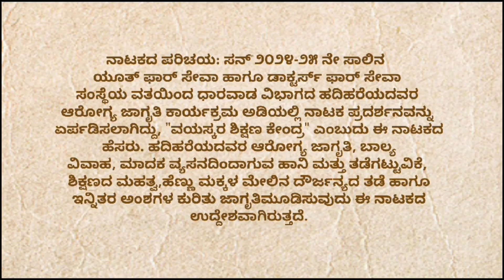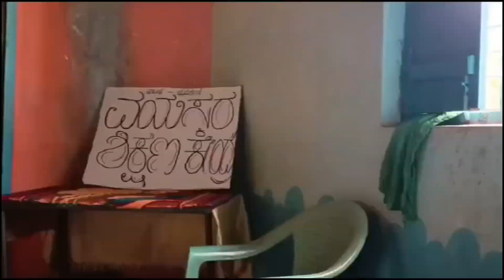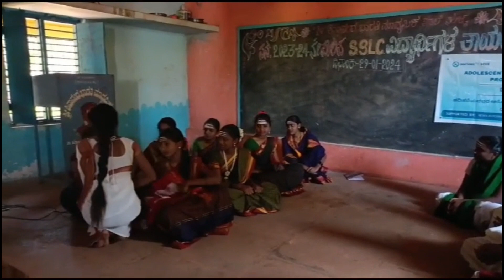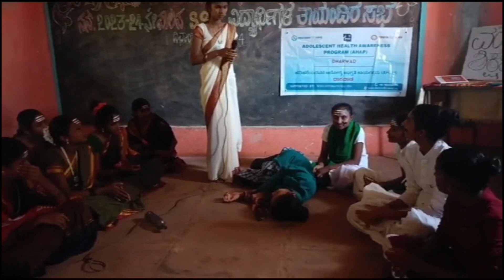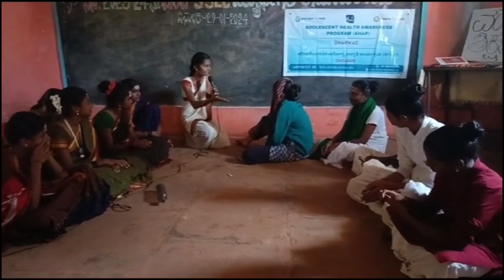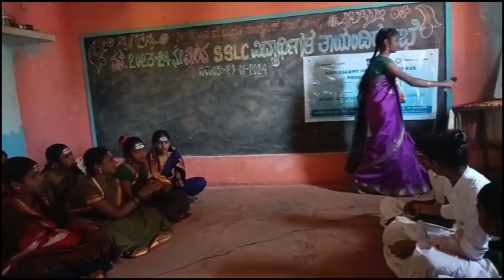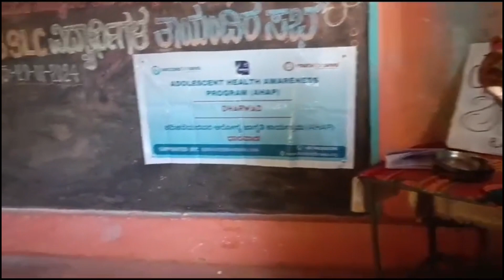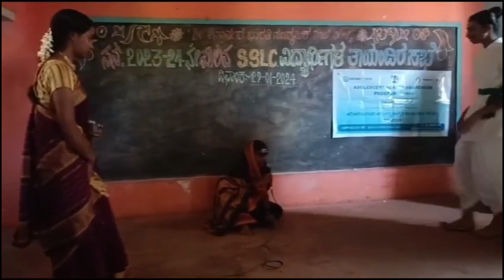Skit on Social Issues | Dharwad Government High School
Watch a skit on social issues performed by school students from Dharwad Government High School. This skit was performed as part of our Adolescent Health Awareness Program, an initiative of Doctors for Seva. The skit touched upon issues including child marriage, addiction, alcoholism, and more. The performance urges us to come together as a society to tackle these issues. Watch this performance by school children to gain an understanding of the different issues plaguing society and let us put an effort to overcome them together.